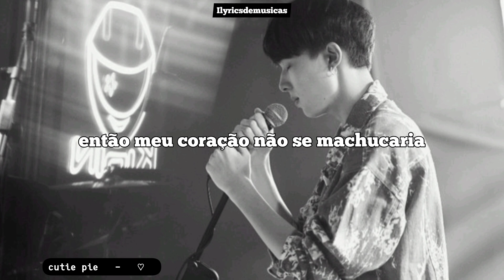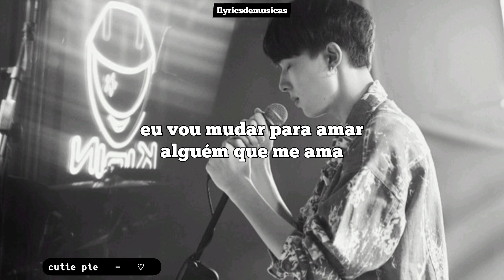Cutie Pie - Change ( Kirin - NuNew ) Legendado, tradução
Drama: Cutie Pie (BL)

eu só venho com pedrada kkkkk

não sei se todos já se identificaram com essa música... eu já
hoje em dia estou assim

eu preciso de alguém que me ame
eu preciso de alguém que se importe comigo
então meu coração não se machucaria
não haveria mais lágrimas
eu vou mudar para amar alguém que me ama
e que me aceite como eu sou
eu não me sentiria mais cansado e inútil
seria mais fácil para mim amar outra pessoa